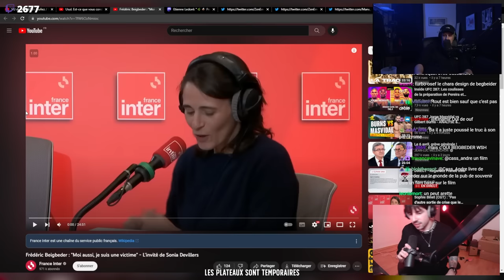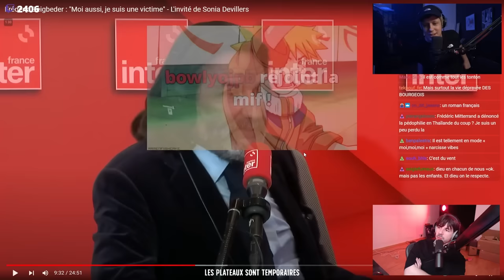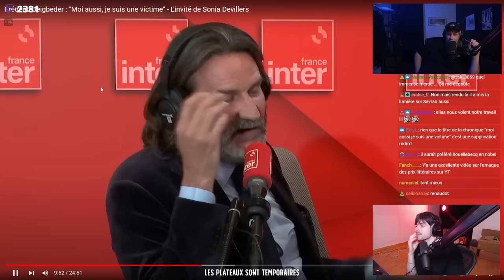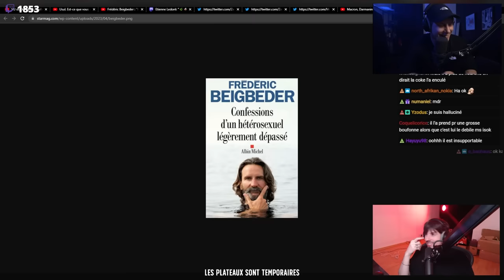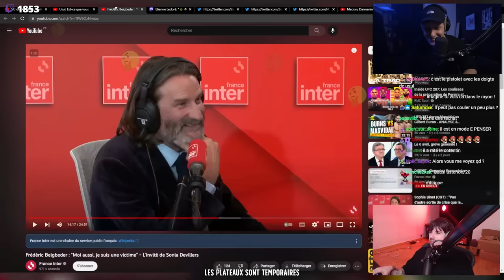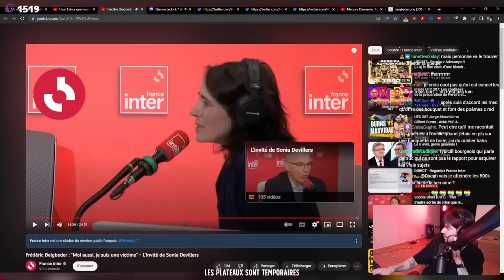Frédéric Beigbeder se VICTIMISE à la RADIO ?! (C'est dur d'être un bourgeois 😔)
Montage : Lethar
Miniature : Wendoh